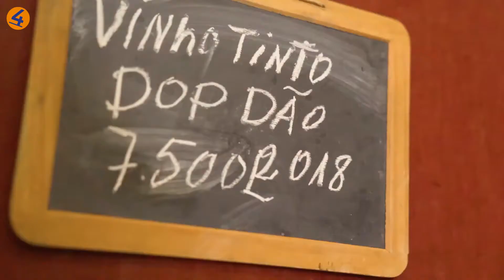Pousada de Viseu - Time4Travel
Viseu, um bela cidade com uma Pousada histórica inserida numa região cheia de sabores...